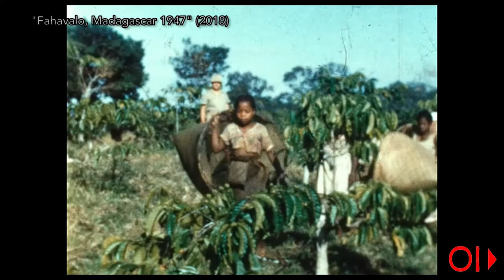OI-Film.TV - Marie-Clémence Andriamonta-Paes pour son film Fahavalo Madagascar 1947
Marie-Clémence Andriamonta-Paes nous parle de son film Fahavalo, Madasgascar 1947, sur ces événements pour l'indépendance de Madagascar et réprimées violemment pas la France coloniale de l'époque